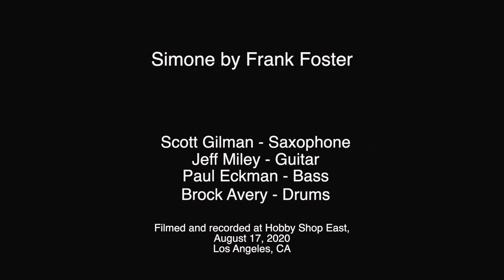SIMONE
Scott Gilman - Saxophone       Jeff Miley - Guitar
Paul Eckman - Bass       Brock Avery - Drums
Recorded and filmed at Hobby Shop East, Highland Park, Los Angeles, CA 08/17/20

 Simone  composed by Frank Foster

Frank Benjamin Foster III (September 23, 1928 – July 26, 2011) was an American tenor and soprano saxophonist, flautist, arranger, and composer. Foster collaborated frequently with Count Basie and worked as a bandleader from the early 1950s. In 1998, Howard University awarded Frank Foster with the Benny Golson Jazz Master Award.